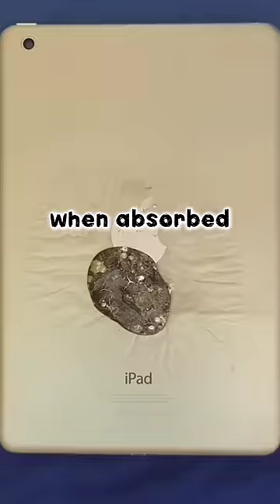unbelievable liquid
Disco Club · TaigaSoundProd

First Steps Part 2 - Game Elements